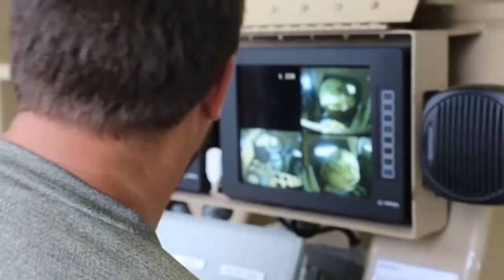Task Force Marshall Mission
U.S. Army Reserve drill sergeants with the 98th Training Division (Initial Entry Training) have a unique mission at Fort Jackson, South Carolina. As part of Task Force Marshall, these drill sergeants provide Soldiers and Navy Individual Augmentees a three-week basic combat refresher course prior to deploying overseas. This critical pre-deployment training is provided to more than 1100 Soldiers and 4500 Sailors each year, ensuring each servicemember is mission ready and capable.

Take a look at what the Task Force Marshall mission entails and why it is so important.

Video by Maj. Michelle Lunato